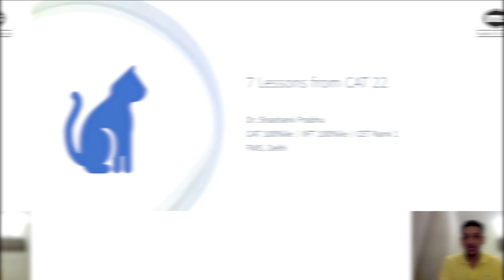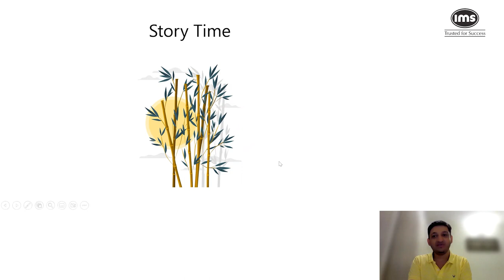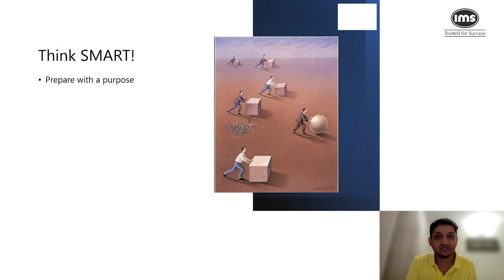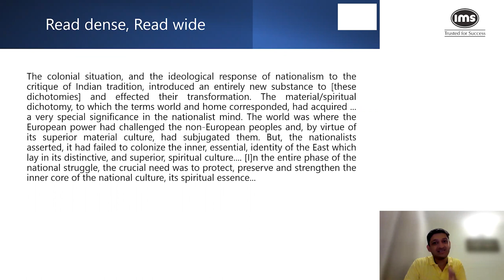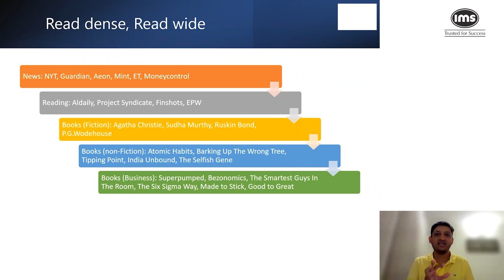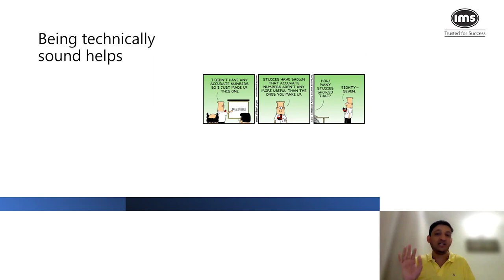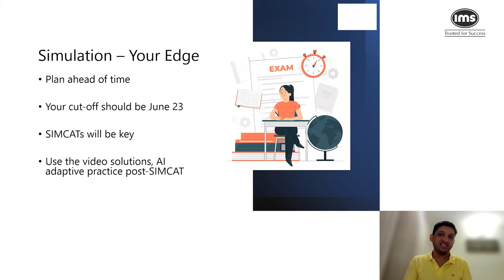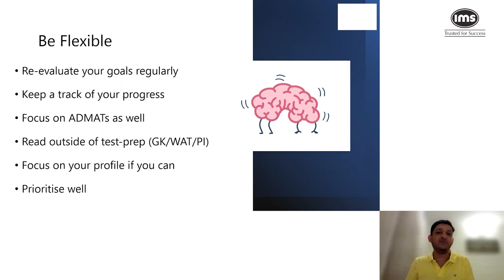7 Lessons from CAT 2022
💡 Get access to the IMS Programs @Zero Fees.